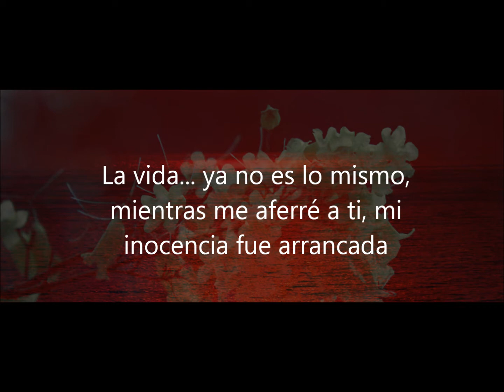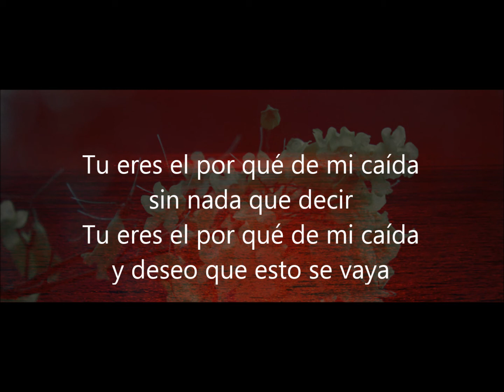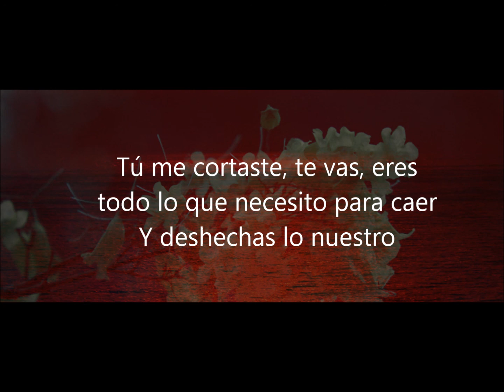Inersha - Life (sub. en español)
del álbum The One Day Always Missed (2006)
gran tema!